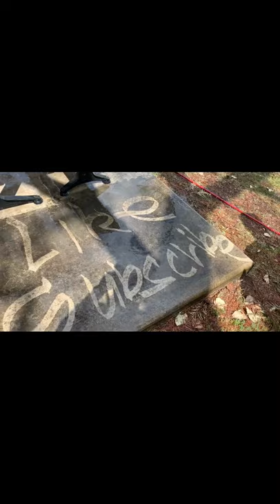Restoring an old wooden bench | old park sit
This is a free Sevice we do for love
Pressure washing video with the street attack ep1
Hi find this old sit.  20 year old and just another unloved park bench
And going to give a wash 🧼
Look at it now.  WOW 🤩 💥💥💥
hope you like my pressre washing video

Tiktok      waterattackpressurewash